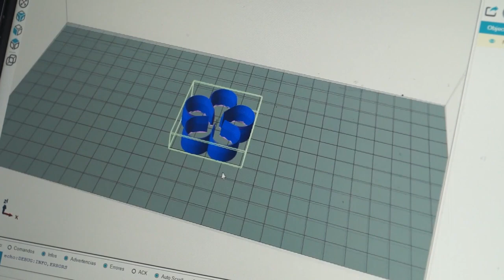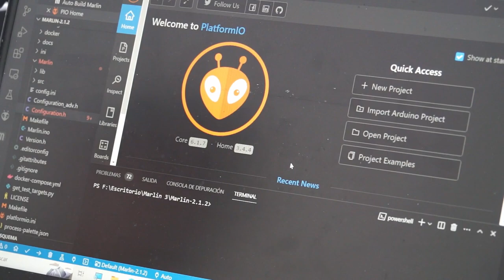Impresión en 3D ¡Con chocolate!!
El alumno de la Maestría en Ingeniería y Tecnología Aplicada de la UAZ, Édgar Viveros Llamas,  nos cuenta sobre su proyecto de investigación que versa sobre la utilización de impresoras 3D, que imprimen con chocolate, para hacer las formas más variadas